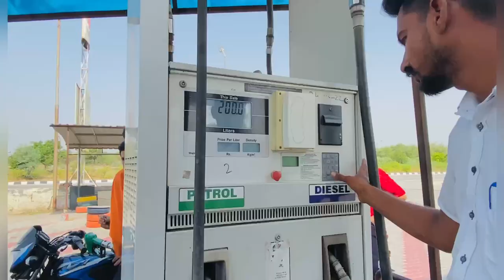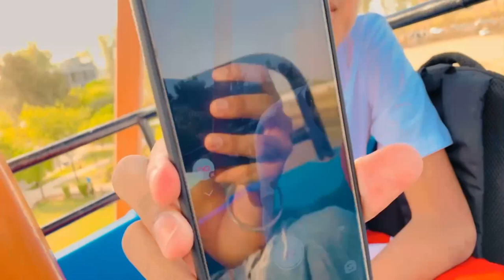FUN I LAND|| Talwandi bhai || GRAND MASTI 🐍😂 || AP DHILLON || 47 vlogs 2022